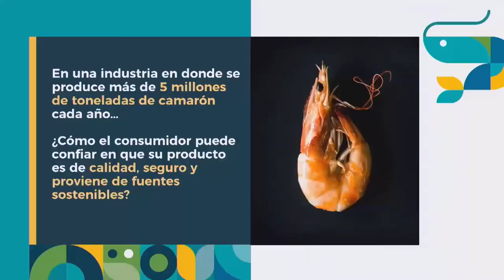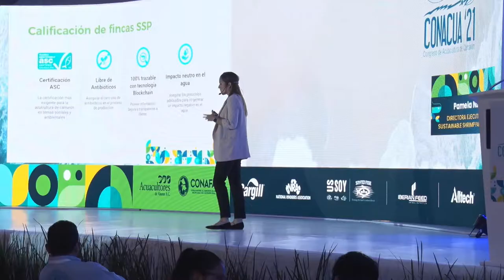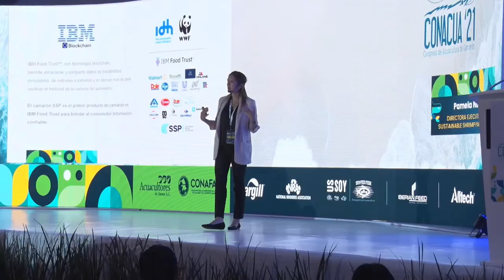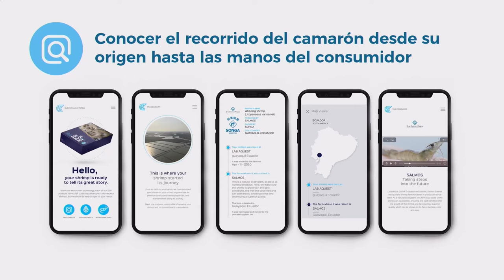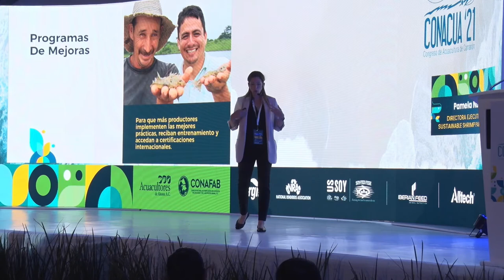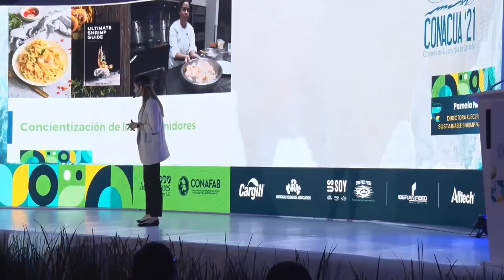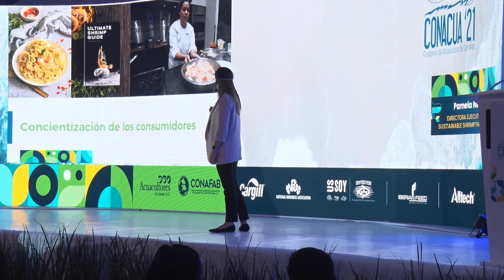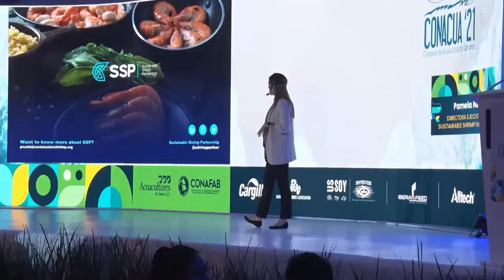Sostenibilidad, iniciativa exitosa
Pamela Nath, Directora Ejecutiva de Sustainable Shrimp Partnership.